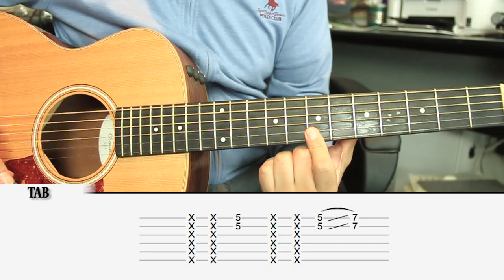Como tocar "Digimon Adventure" en Guitarra - Tutorial + TAB (HD)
Hey! este viernes aprenderemos a como tocar los acordes y el ritmo de este muy buen tema del anime Digimon.

Descarga la tab aqui!

Producción y edición: Ivan Gonzalez @ivaancs
Camara: Jenny Blanquet @Jenn_Jackk